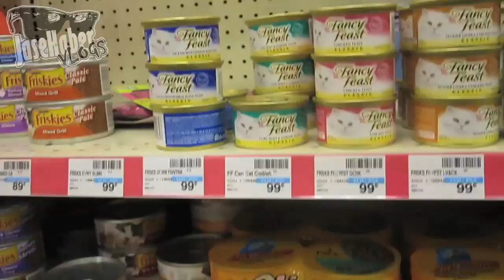GOOD FRIDAY!!! (10.01.2010-DAY 274)